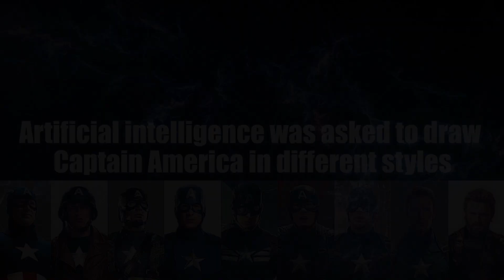Искусственному интеллекту предложили нарисовать Капитана Америку в разных стилях